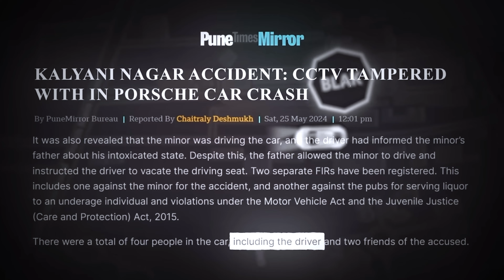Kolkata Doctor Rape & Murder Case Full Story / Kolkata Doctor Case Podcast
Thanks So Much See This Video